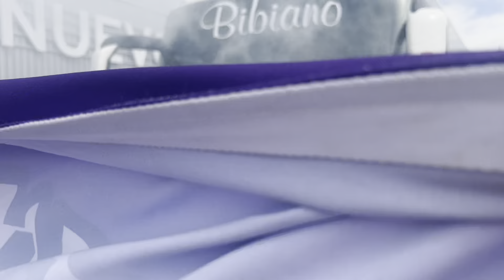Recibimiento Real Jaén CF - UD Almería play off